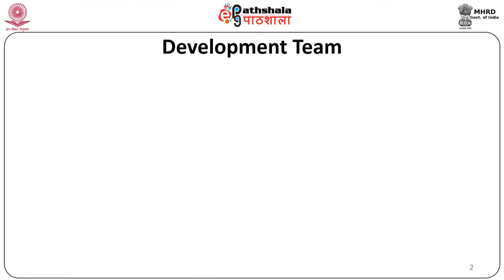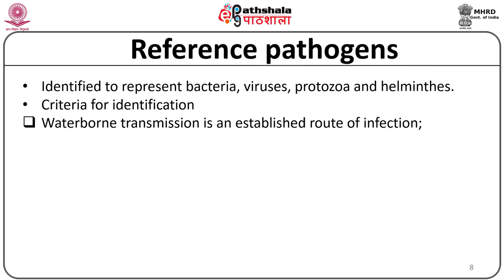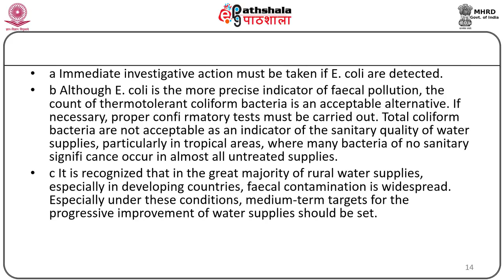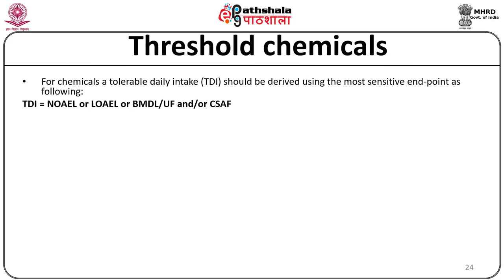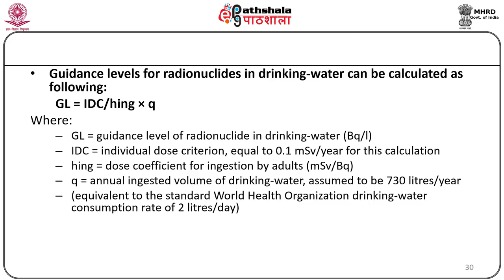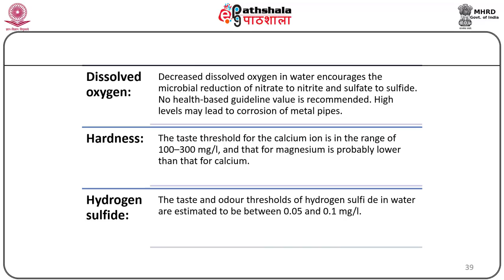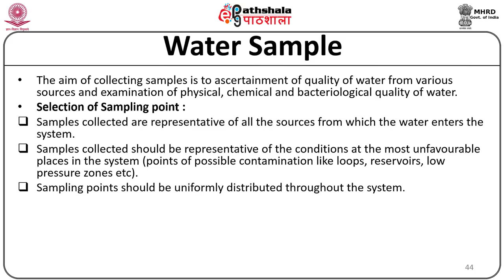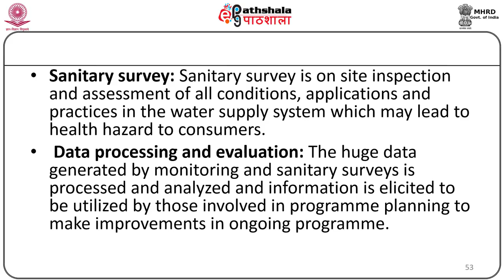Water Quality Standards and their monitoring and surveillance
Subject:Social Medicine and Community Health
Paper: Environmental health